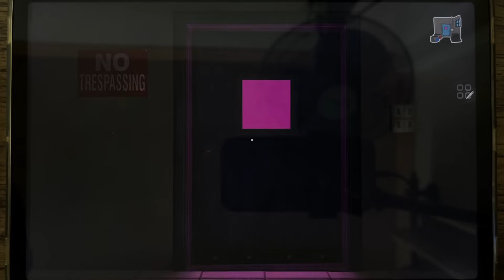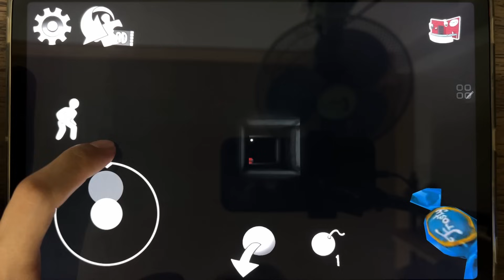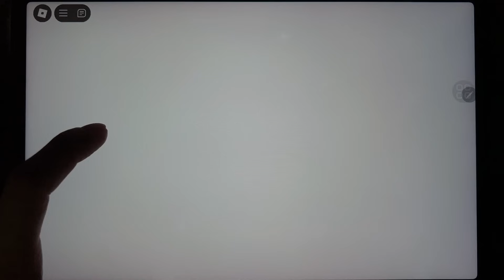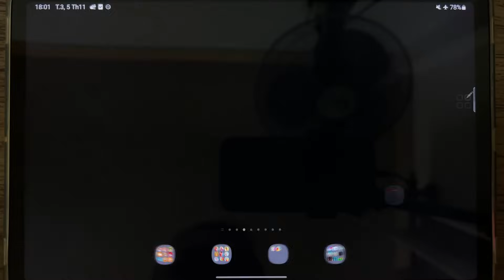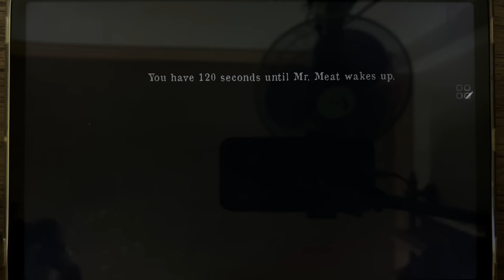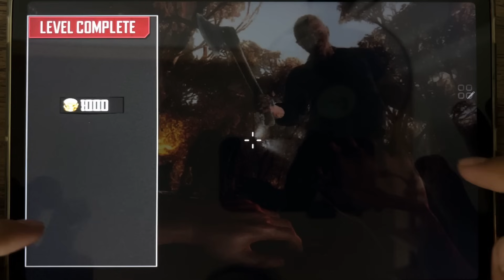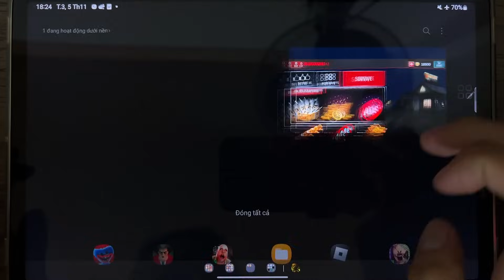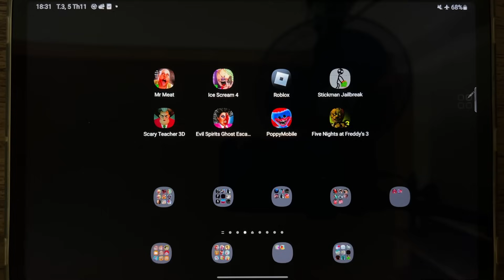Mr Meat, Ice Scream 4, Roblox, Stickman Jailbreak, Scary Teacher 3D, Five Nights at Freddy's 3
Mr Meat, Ice Scream 4, Roblox, Stickman Jailbreak, Scary Teacher 3D, Evil Spirits Ghost Escape Game, Poppy Playtime, Five Nights at Freddy's 3